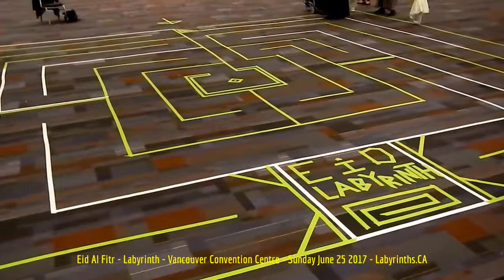HiMY SYeD -- Eid Al Fitr Labyrinth, Vancouver Convention Centre, Sunday June 25 2017 - Labyrinths.CA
HiMY SYeD -- Eid Al Fitr Labyrinth, City of Labyrinths Project, Vancouver Convention Centre, Sunday June 25 2017 - Labyrinths.CA